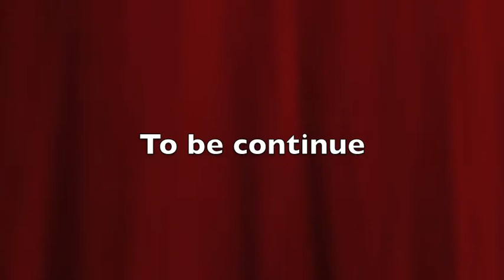D. Georgiev Marek-Pirin 1-0 10.03.2013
Dimitar Georgiev - an up and coming footballer with great potential. Born February 9th, 1992.Sofia - Bulgaria.